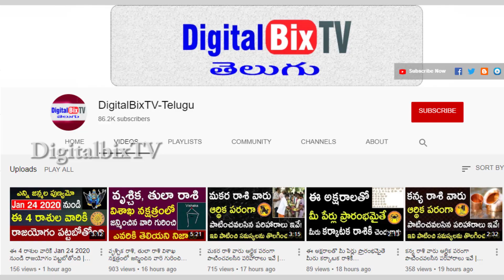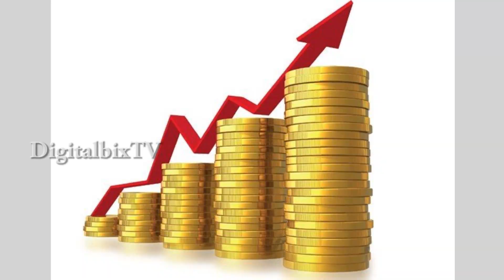వామ్మో రూ. 80 వేలకు చేరనున్న బంగారం ధర! ఎప్పుడో తెలుసా?|Gold Predictions 2021|TodayGoldRate|GoldRate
వామ్మో రూ. 80 వేలకు చేరనున్న బంగారం ధర! ఎప్పుడో తెలుసా?, Gold Predictions 2021, Today Gold Rate, Gold Rate.